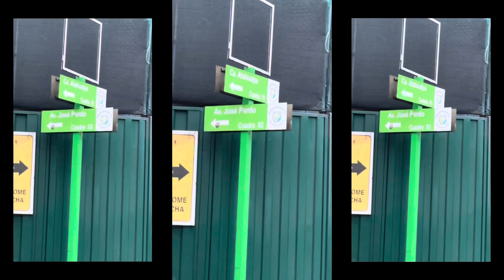Te muestro la ruta de los 10 kilómetros de la maratón Lima 42 k